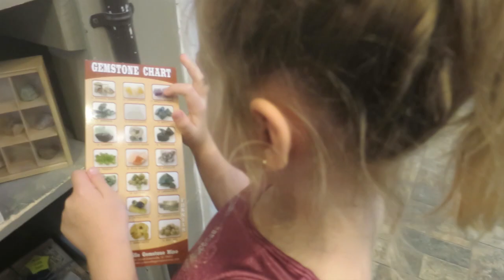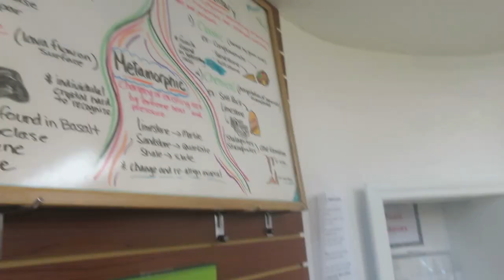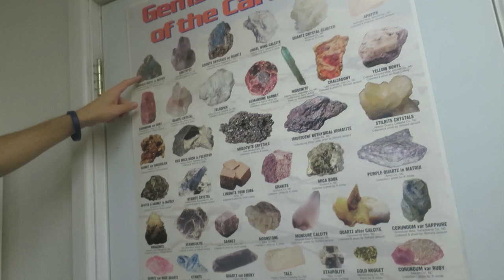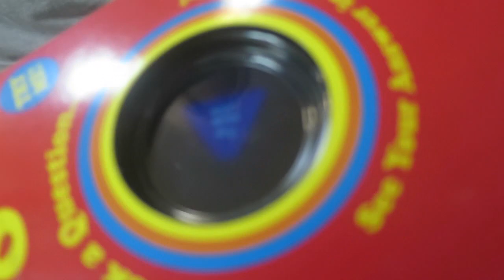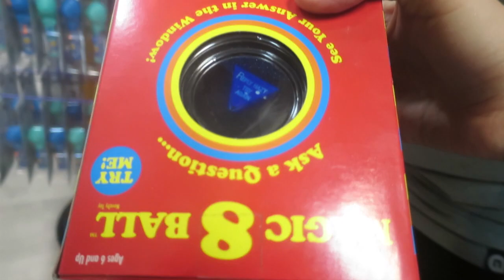MINING FOR GOLD! │8•3•16 DAILY VLOG